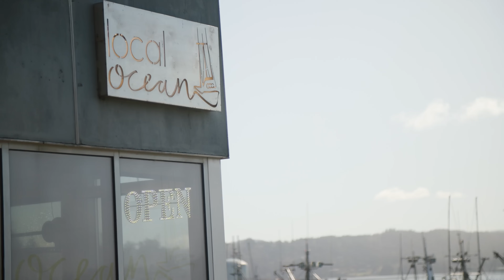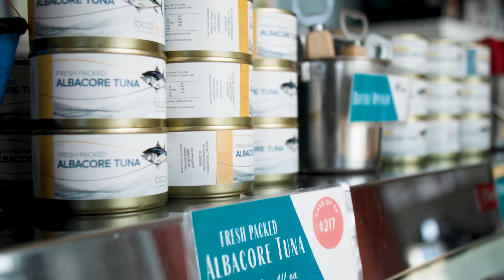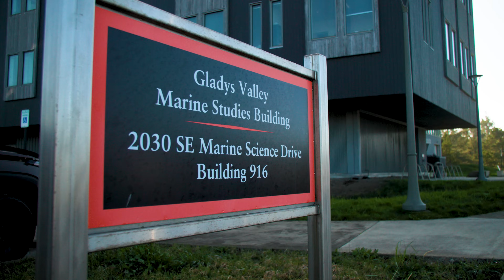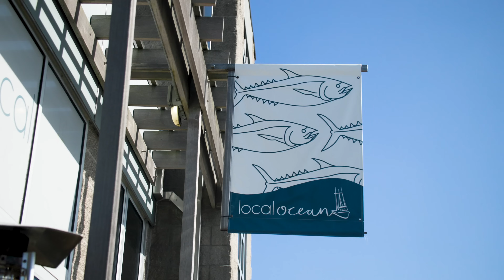Coastal Voices | Laura Anderson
Learn how science impacts coastal communities and industries from voices of those who live there. Laura Anderson founded Local Ocean Seafoods and has launched a new enterprise to jumpstart seafood startups on the Oregon Coast. Science and research are woven into her vision for a vibrant coastal economy.